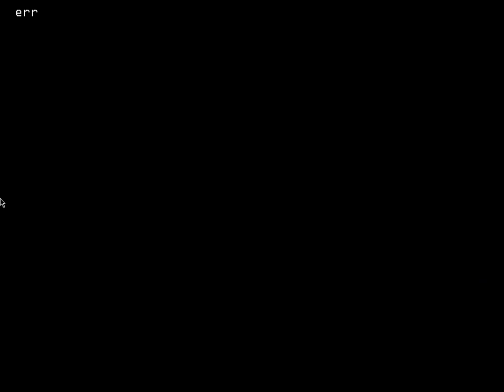Five Nights at Freddys 2 Night 2 | #1